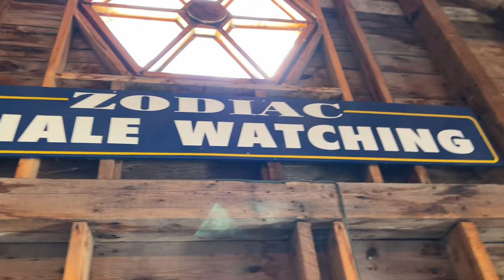Whale Spotting in the Bay Of Fundy!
We tour a whale watching tour in a zodiac in the Bay of Fundy! It was a bit too early in the season for some species of whales, but we still spotted the rest, along with seals, tidal bores , lighthouses and insane views!